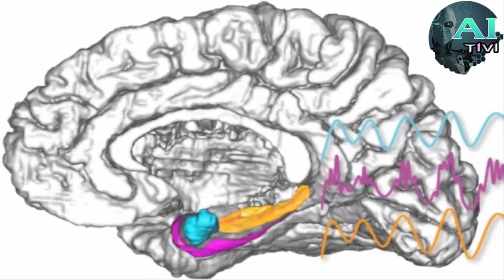Direct amygdala stimulation can enhance human memory for a day | A.I Tivi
★ Channel : A.I TiVi - Sciencedaily
★ News : Direct amygdala stimulation can enhance human memory for a day | A.I Tivi
★Summary:
The findings are the first example of electrical brain stimulation in humans giving an event-specific boost to memory lasting until the next day, the scientists say.